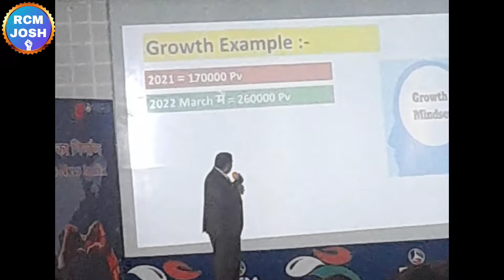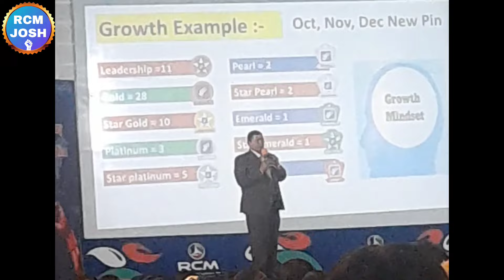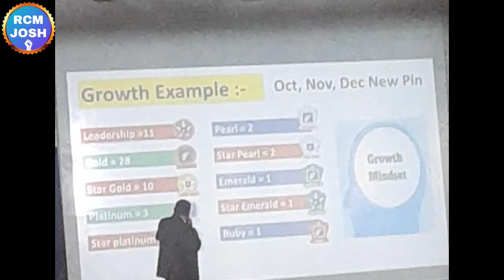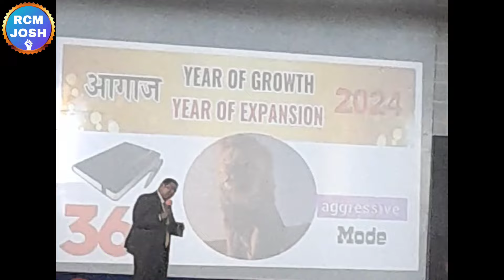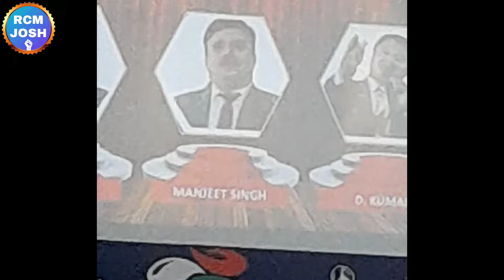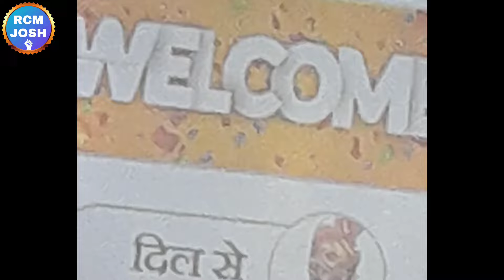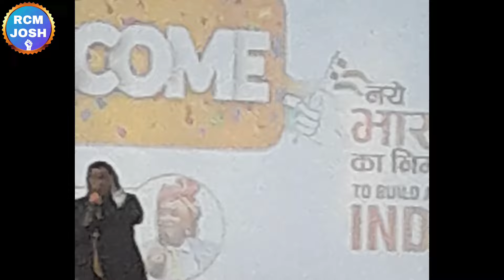😲देखें RCM वर्ल्ड में महागुरु ने क्या मंत्र दिया | Rcm World Bhilwara | BC Chhabra | Rcm Business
Topic :-

bc chhabra
rcm kya hai
rcm kyon karen
rcm kaise kare
surender vats
rcm program
rcm training
rcm diamond club
tc chhabra
tc chhabra ji
bc chhabra
kc chhabra
tc chhabra
bc chhabra
s attri
s attri rcm business
rcm meeting
rcm seminar
bc chhabra
kc chhabra
mukesh kothari
rcm plan
rcm business
rcm

                          ❤RCM JOSH❤